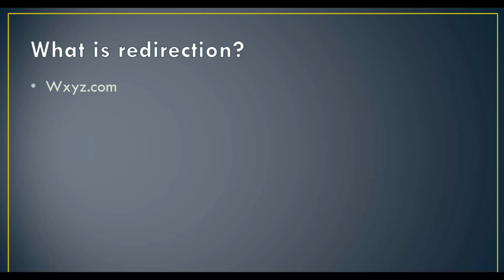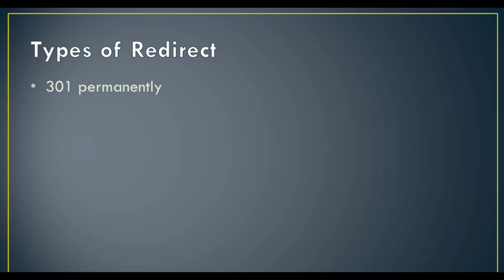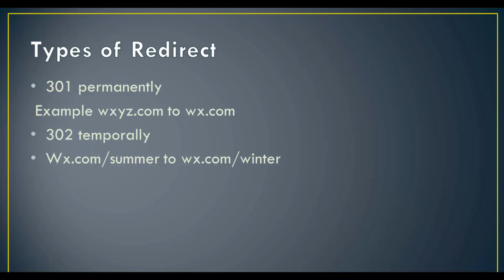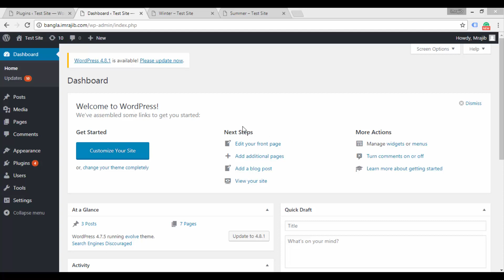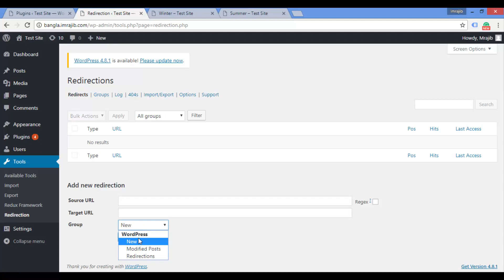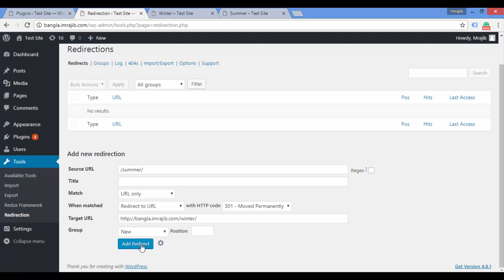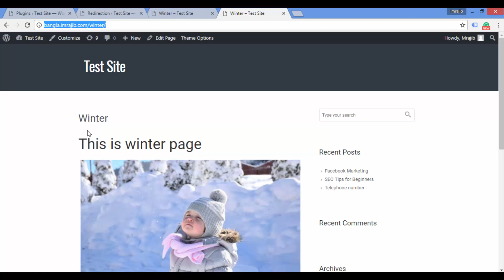What is 301, 302 Redirect? How to Redirect an URL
This is a Technical SEO Tutorial that will show you  What is 301,302 Redirect? How to Redirect a URL&  why it's so important

Redirection is one of the best options to drive ranking signal from your old page to new page. If you change your domain name you can lose your website all ranking signal this process can help you to drive all ranking signal.

There are 2 type of redirection

301 permanently: If you want to redirect a page permanently you could use 301 redirects.

302 temporary: If you want to redirect a page temporary then you could use the temporary redirect.

How to work with WordPress

Login to your WordPress admin panel. Click on the plugin and select add new. Now type redirection and select the Jon godly plugin. install and activate this plugin.

Now follow this Bangla tutorial How to Redirect an URL